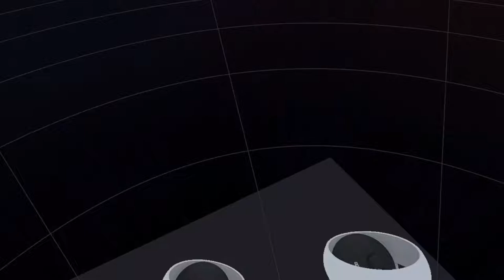Half Life 2 VR Прохождение #9